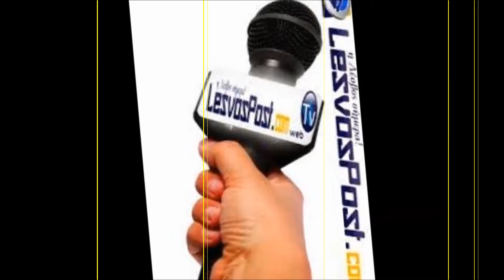Μαθητική-πολιτική παρέλαση 28η Οκτώβριου 2016 Μυτιλήνη